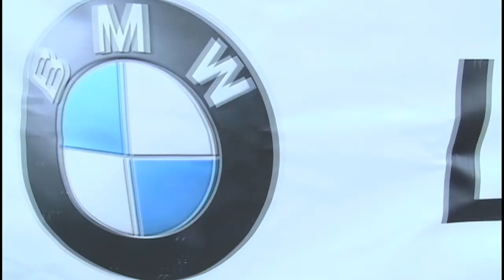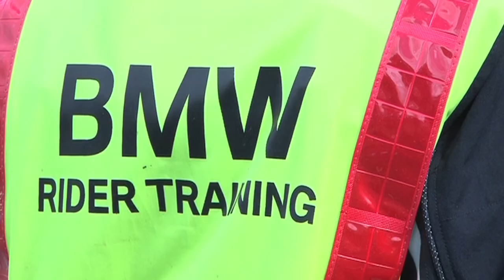BMW Rider Training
Spill Media were commissioned to make this promotional film for BMW Rider Training.